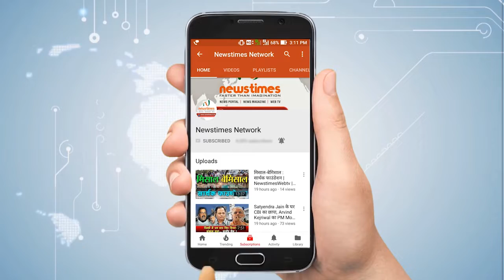अतिक्रमण के खिलाफ चला नगर निगम का बुलडोजर | Newstimes Network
राजधानी की सड़कों को अतिक्रमण से निजात दिलाने के लिए नगर निगम व पुलिस प्रशासन लगातार अतिक्रमण हटाओ अभियान चला रहा है। सड़क पर लग रहे ट्रैफिक जाम को देखते हुए 18 दिसंबर को लखनऊ स्थित डालीगंज के इक्का स्टैंड के पास नगर निगम ने जेसीबी चला कर कार्रवाई की। इस अभियान में नगर निगम के कर अधीक्षक समेत कोतवाली हसनगंज की पुलिस  भी मौजूद रही।